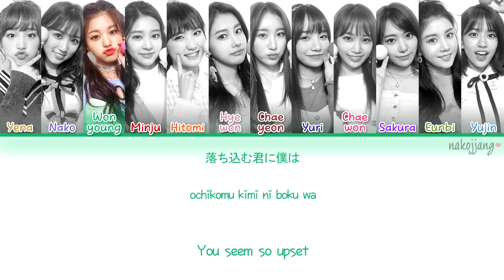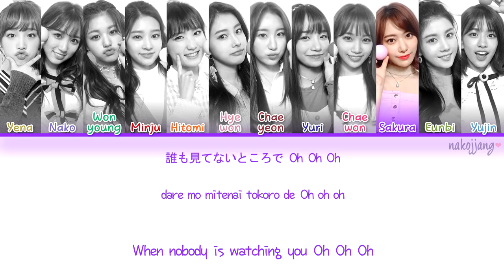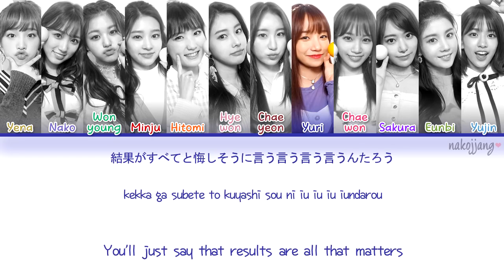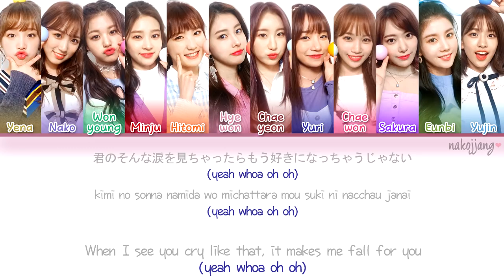IZ*ONE (아이즈원) – YOU’RE IN LOVE, AREN’T YOU? (반해버리잖아; 好きになっちゃうだろう？) (Color Coded Eng/Kan/Rom/Han)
SONGS AND PICTURES BELONG TO: CJ Digital Music & OFF THE RECORD ENTERTAINMENT, Stone Music Entertainment

➣ Members are listed in random order.
➣ Color Coding & English Translations may not be 10000% accurate.

Support artist here by watching MV's:

가사 아이즈원 반해버리잖아; 好きになっちゃうだろう？
반해버리잖아; 好きになっちゃうだろう？
반해버리잖아; 好きになっちゃうだろう？ izone
반해버리잖아; 好きになっちゃうだろう？IZONE VERSION
YOU’RE IN LOVE, AREN’T YOU? izone version
Izone YOU’RE IN LOVE, AREN’T YOU? official audio
YOU’RE IN LOVE, AREN’T YOU? izone version official
Izone official debut
Izone la vie en rose debut song
Izone YOU’RE IN LOVE, AREN’T YOU? karaoke
Izone YOU’RE IN LOVE, AREN’T YOU? eng lyrics
Izone YOU’RE IN LOVE, AREN’T YOU? color coded
Izone YOU’RE IN LOVE, AREN’T YOU? eng rom han lyrics
Izone what iz your color
Iz*one what iz your color album
Izone official audio
Izone showcon
Izone debut showcon
라비앙로즈 izone
Izone lyrics
Izone color coded lyrics
Izone YOU’RE IN LOVE, AREN’T YOU? eng rom han lyrics color coded
Izone YOU’RE IN LOVE, AREN’T YOU?
Izone YOU’RE IN LOVE, AREN’T YOU? lyrics
Izone la vie en rose mv
Izone la vie en rose eng rom han lyrics color coded
La vie en rose official audio
Izone official songs
1. "Beautiful Color" (아름다운 색; Areumdaun Saek)
2. "O' My!"
3. "La Vie en Rose" (라비앙로즈)
4. "Secret Time" (비밀의 시간; Bimilui Shigan)
5. "We Together (IZ*ONE ver.)" (아프로 잘 부탁해; Apeuro Jal Butakhae)
6. "You're in love, aren't you? (IZ*ONE ver.)" (반해버리잖아; 好きになっちゃうだろう？; Banhaebeorijanha)
7. "As We Dream (IZ*ONE ver.)" (꿈을 꾸는 동안; Ggumeul Gguneun Dongan)
8. "Pick Me (IZ*ONE ver.)" (내꺼야; Nekkoya)
Jang Wonyoung, Miyawaki Sakura, Jo Yuri, Choi Yena, Ahn Yujin, Yabuki Nako, Kwon Eunbi, Honda Hitomi, Kim Chaewon, Kang Hyewon, Kim Minju, Lee Chaeyeon